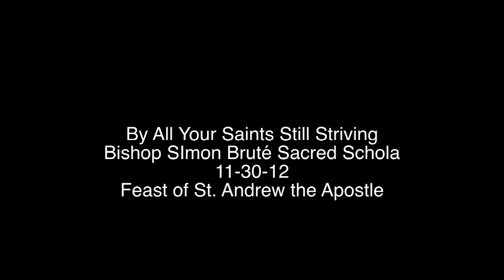By All Your Saints Still Striving - Bishop Simon Bruté College Seminary Sacred Schola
Sung on the Feast of St. Andrew. 11-30-12